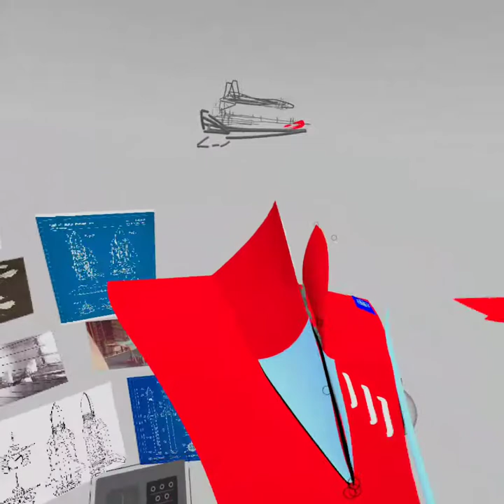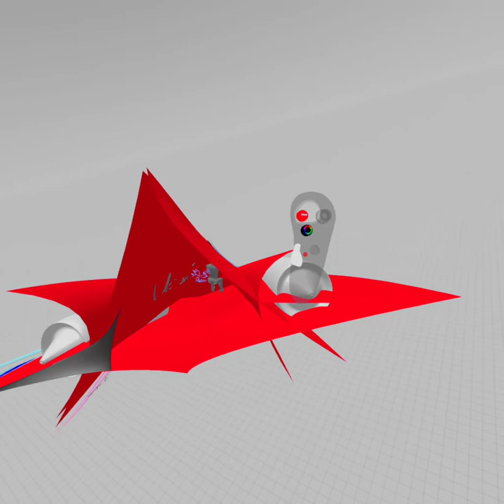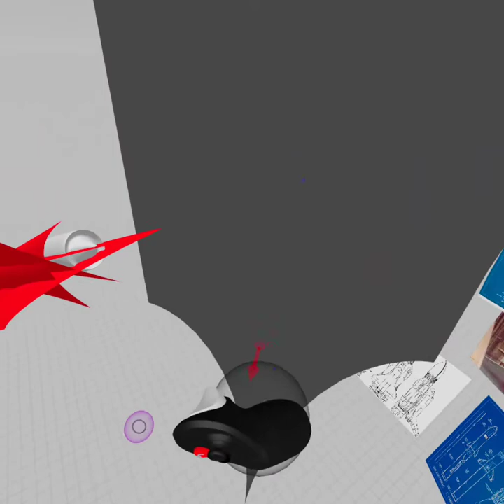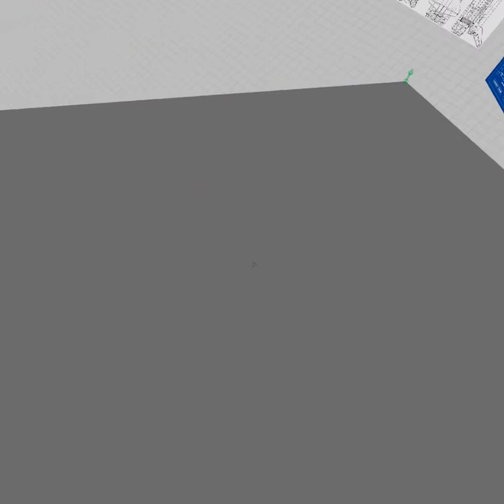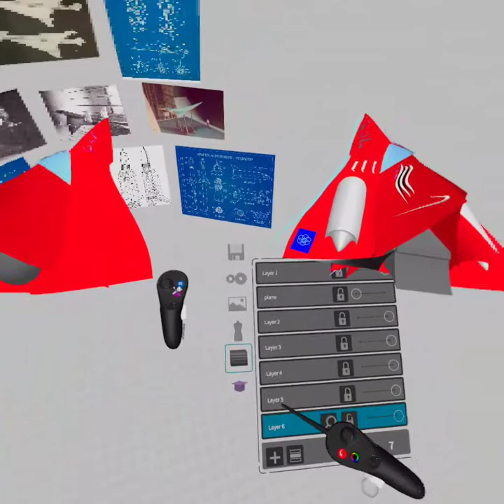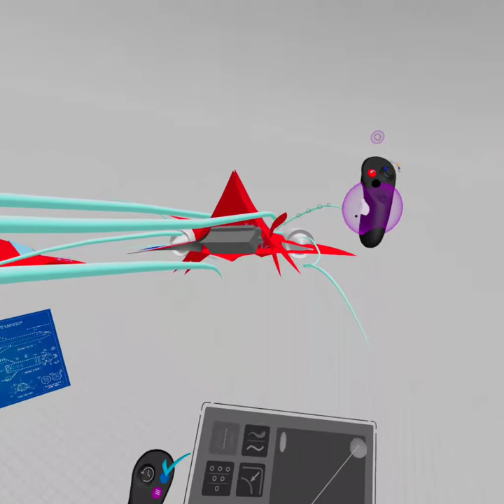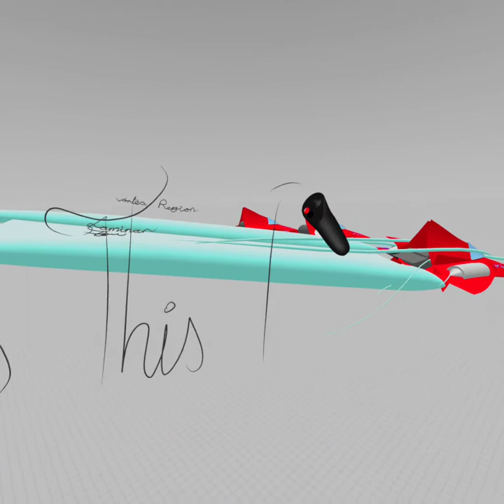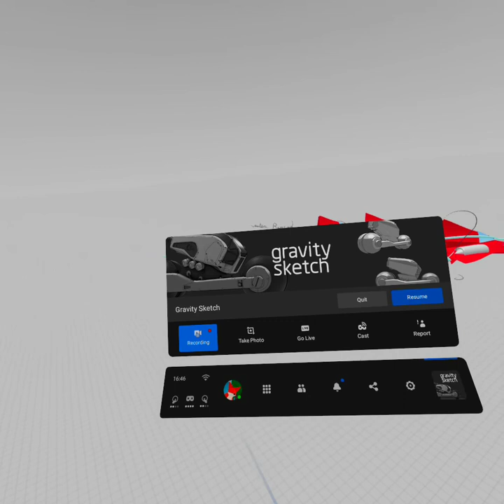Sketching Spaceplanes in VR #6 - Vortices and Laminar Flow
I've been messing around with how I might make this airflow work and I've come up with an interesting question posed at the end of this video.